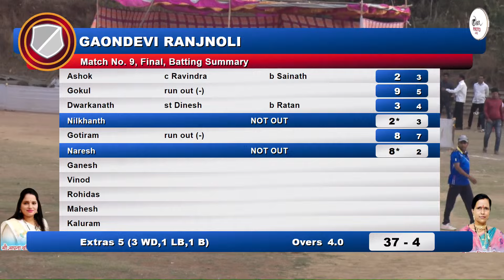MEGA FINAL V/S GAONDEVI RANJNOLI V/S JAY BHOLENATH SARVALIPADA